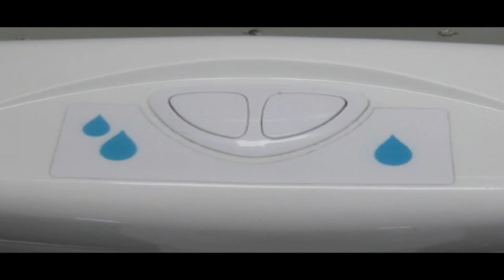Top 10 Bizarre Toilet Facts